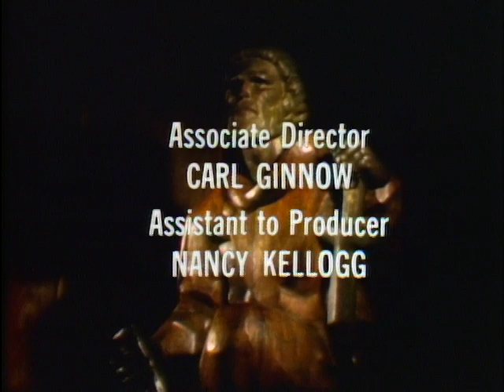The Day God Died, Show # 312 (1969) | Insight powered by Paulist Productions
God is officially declared dead. After a university memorial service, faculty and regents meet for cocktails. Strange events occur. An exploration of contemporary atheism.

Writer
James Moser

Director
Paul Stanley

Actors
Efrem Zimbalist, Jr. | Beverly Garland | Carroll O'Connor | Diana Muldaur | Mariette Hartley | Lloyd Bochner